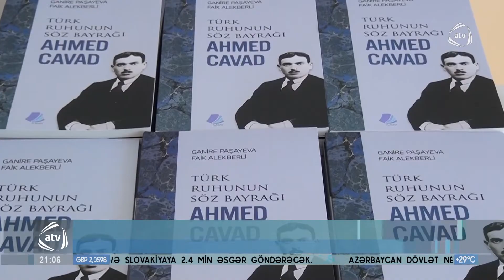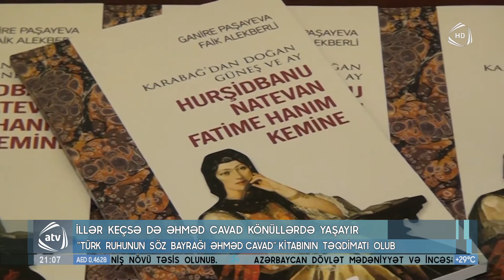"Türk ruhunun söz bayrağı Əhməd Cavad" kitabının təqdimatı olub